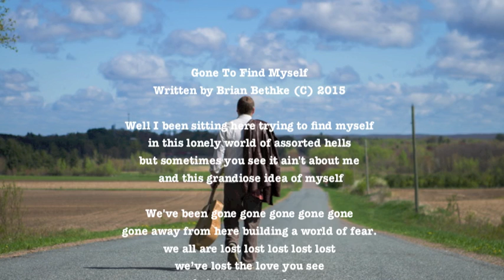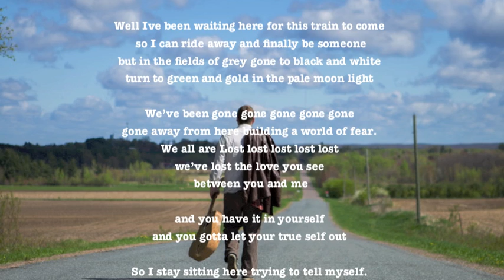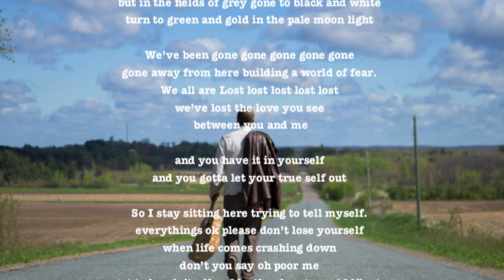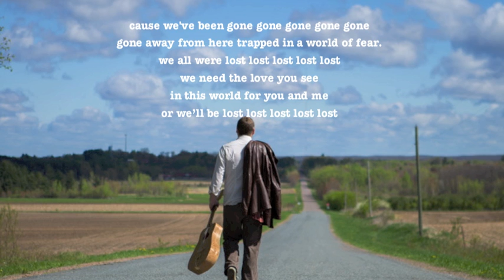Gone To Find Myself (With Lyrics)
Brian Bethke “Gone To Find Myself” from the new album “Ghost Songs” available August 10th 2015